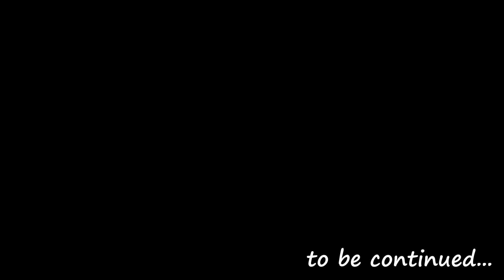Getting Taken From Behind | Co-op Nights Play Resident Evil 4 Ep 17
Sierra - Work in progress